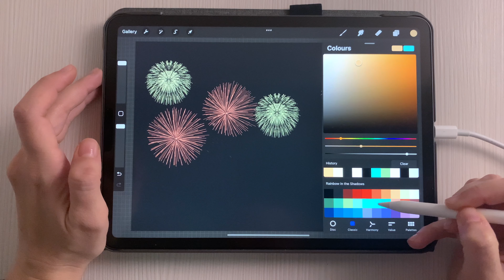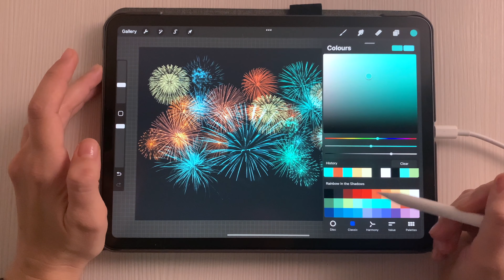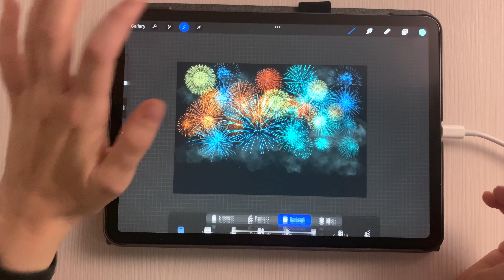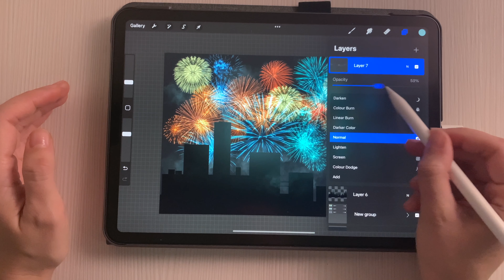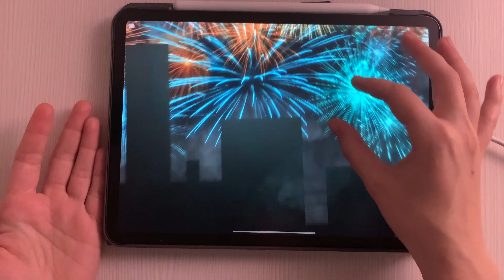Fireworks stamps demo // 10 min illustration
I recently launched a thank you brush set to celebrate the end of 2021.
Here's a short demo of what you can do with it.

If you follow this video, tag me @didssdrw on instagram and I will repost 🥰
Enable notifications, so you will not miss any video ☺️